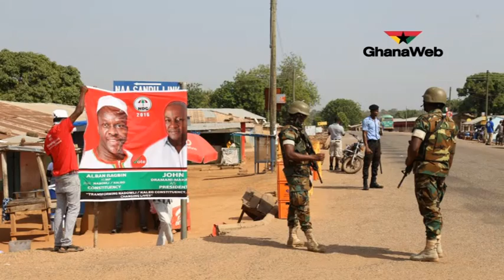Amissah-Arthur campaigns in Wa